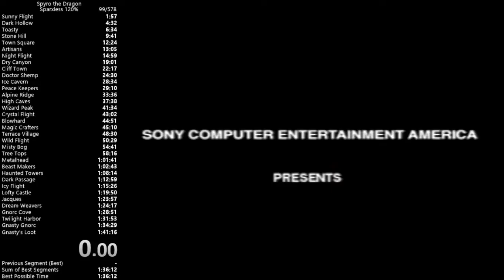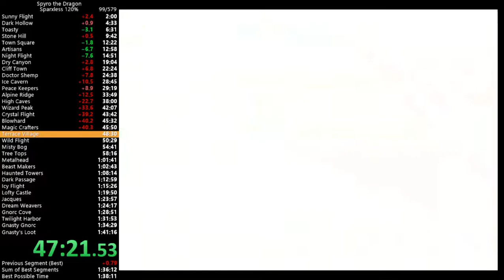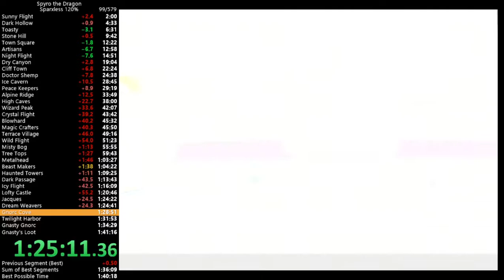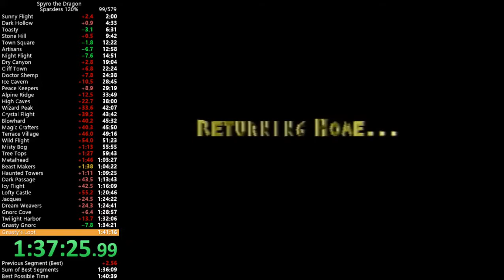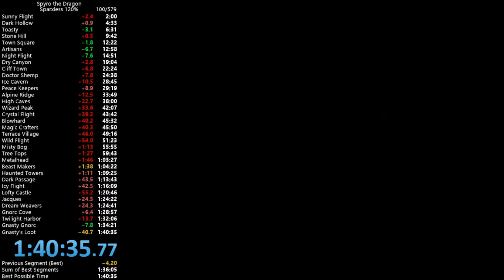Sparxless 120% - 1h40m35s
2nd pb today, kinda surprised I was playing so well today
sum of best went down by about 40 seconds today
I had sub 13 artisans in THREE different attempts today
just playing super well all around

played on ps1 console (model 1001), no credits skip
if I played on fds and used credits skip, this would be around 4 minutes faster